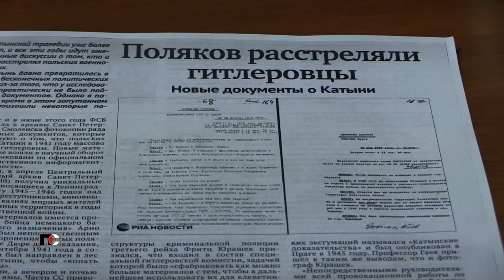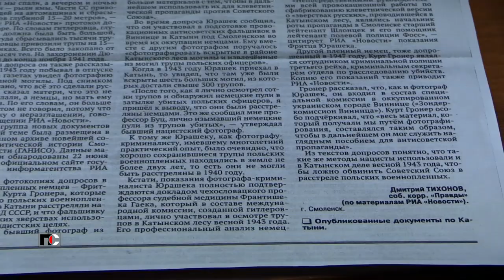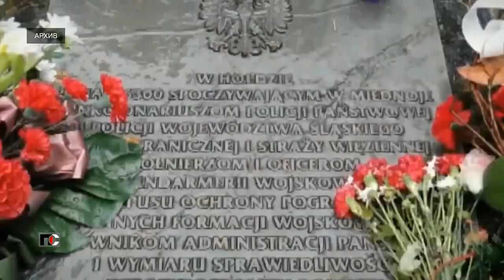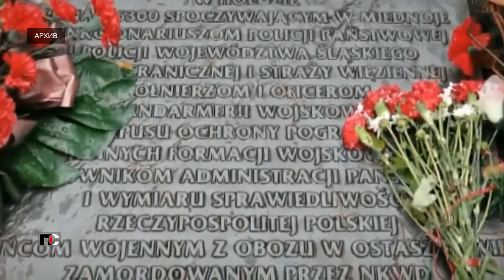Патрульная Служба - 23.07.18